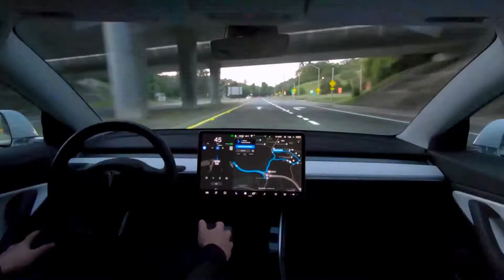Tesla Full Self-Driving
Tesla  Self-Driving
SELF DRIVING